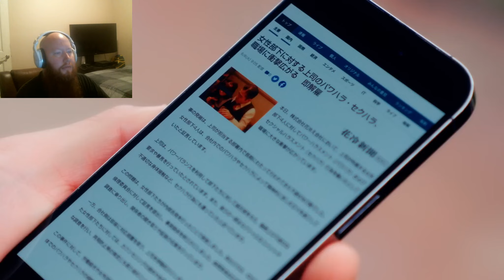Reacting To - 【花冷え。(HANABIE.)】 "TOUSOU(Run Away)"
This is my reaction video to the song from 花冷え。(Hanabie) "我甘党(We love sweets)"

My reaction to This is my reaction video to the latest single from 花冷え。(Hanabie) お先に失礼します。(Reacting To - Hanabie "Pardon Me, I Have To Go Now.")

Hanabie. (花冷え。 , proper spelling HANABIE. ) is a Japanese metalcore band from Kichijōji , formed in 2015 .

Current members:
Yukina (ユキナ) - Harsh & clean vocals (Original Member)
Matsuri (マツリ) - Guitar & clean vocals (Original Member)
Hettsu (ヘッツ) - Bass & chorus (Original Member)
Chika (チカ) - Drums (Joined May 27, 2023)

Former Members:
Kaede (カエデ) - Drums (Original Member; Withdrew December 2016)
Boa (ボア) - Drums (Joined July 2017; Withdrew September 2018)
Sae (サエ) - Drums (Joined September 2020; Withdrew April 20, 2023)